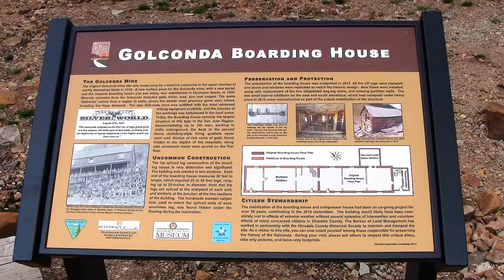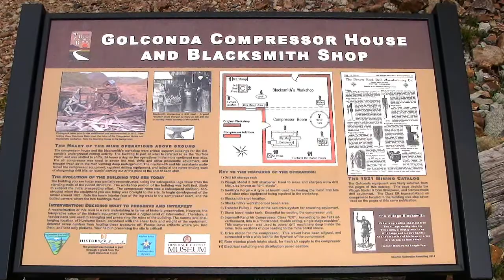Engineer Pass and Golconda Boarding House - Hurricane Basin Colorado 4x4 Trails 2016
Engineer Pass and Golconda Boarding House – Hurricane Basin Colorado 4x4 Trails 2016.  Uncompahgre National Forest.   San Juan Mountains. Part two of Day one.  After lunch we head out from San Juan Chief Mill over to Engineer Pass - elevation 12,800 feet.  We drop into Palmetto Gulch and back up Shafer Gulch.  We take a side road up to Hurricane Basin and the Golconda Mine.  We explored the Compressor House, Blacksmith Shop, and the Boarding House.